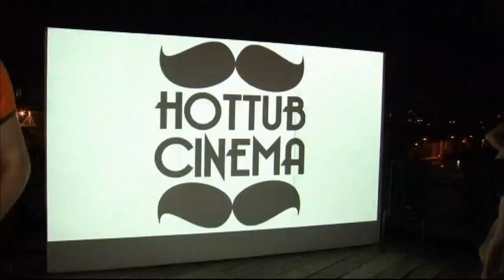Hot Tub Cinema: Champagne and movies on a Hackney rooftop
Film fans combined a soak in a hot tub with an after work drink and a movie at the Hot Tub Cinema in Hackney, London. . Report by Simon Parker.